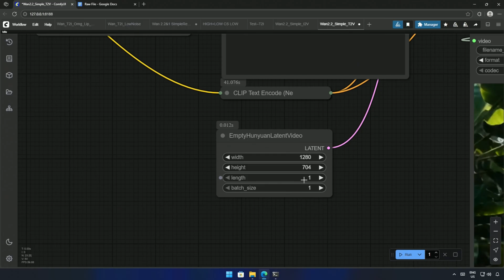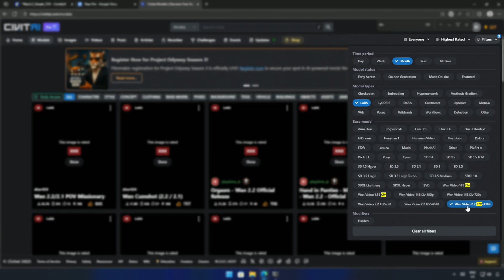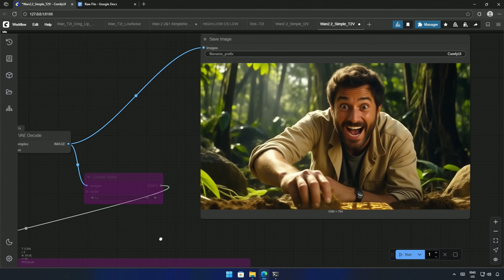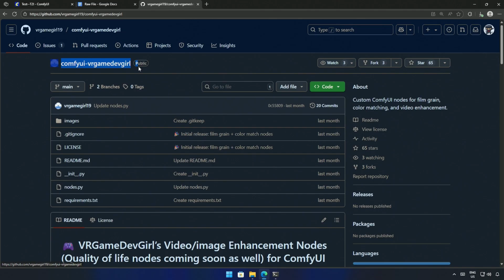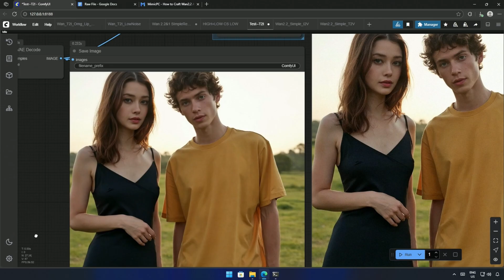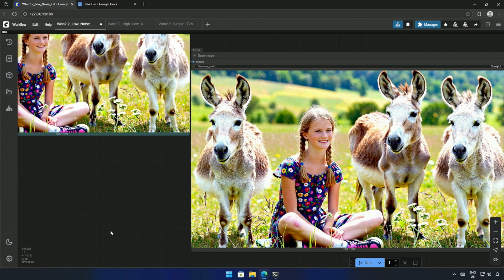Wan 2.2 Video Model Creates Jaw-Dropping Image Quality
🌟 Wan 2.2 generate Images using Simple methods 🌟
Wan 2.2 is known as a text-to-video model — but it produces incredibly detailed, high-quality images.

In this video, I’ll show you how to use Wan 2.2 for image generation and share my results, which are packed with detail and clarity. Whether you’re already using it for video or exploring AI image creation, Wan 2.2 delivers stunning quality you might not expect from a video model.

🖼️ Sharp details, vivid colors, and professional-grade quality – straight from Wan 2.2.

🕐Timestamps
0:00 Wan 2.2 Text to video and image
2:36 Use High and Low noise model to generate image
5:06 Wan 2.2 Use Low noise model to generate image

Happy creating! 🎨✨